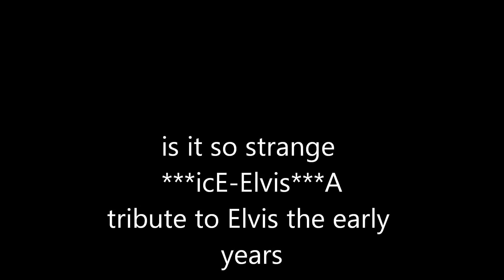is it so Strange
IS IT SO STRANGE.MY COVER TRIBUTE TO Elvis,i love the old songs ,somthing is lacking today ..the love they had back then,for music and each other the 1950s must of been great ,